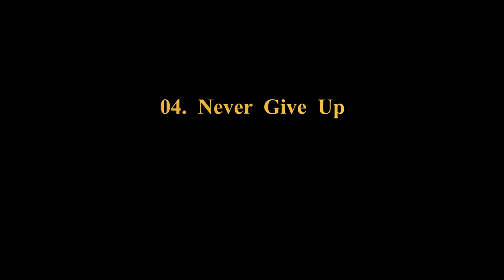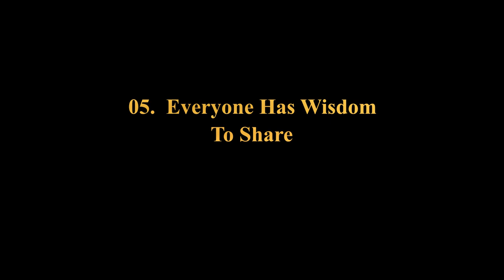Teachings Of Confucius || See Beauty In Everything | Moral values | The Art Of Silence |Filial Piety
00:00  Intro
00:04  01. Learn to see beauty in everything
02:05  02. Moral values starts at home
03:56  03. Never do anything half-heartedly
05:24  04. Never give up
06:39  05. Everyone has wisdom to share
08:11  06. Ignore gossips
09:35  07. Think of the consequences
10:57  08. Practice the art of silence
12:21  09. Practice Filial Piety
14:15  10. Embrace getting older
15:35  Extro